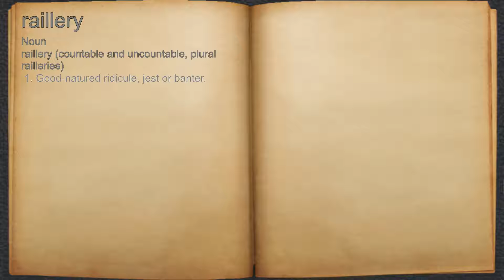What does raillery mean?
A spoken definition of raillery.

Intro Sound:
Typewriter - Tamskp